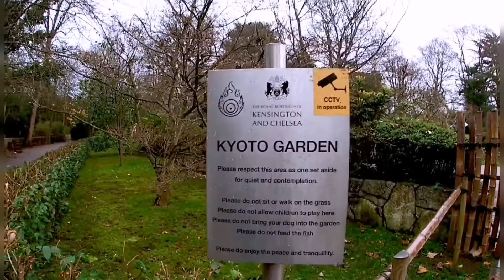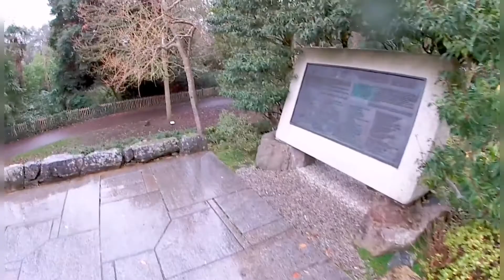Holland Park | Apache Ringgo